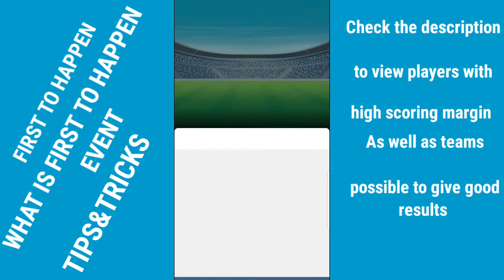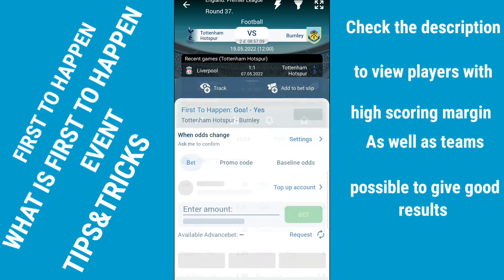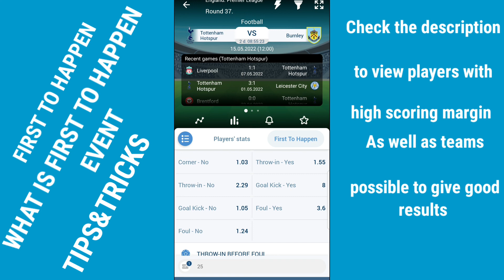1xbet What is First To Happen In Betting Market | How to Play First To Happen | First To Happen Bet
Teams that has had the most fouls as theirs first to happen are:

atleticomadrid etc

Teams with the highest Throw-in

bayernleverkusen etc

Teams with the highest goal kicks

bayernmunich etc

Teams with the highest corner kicks

villarreal etc

Teams with the Highest Goal
salzburg etc